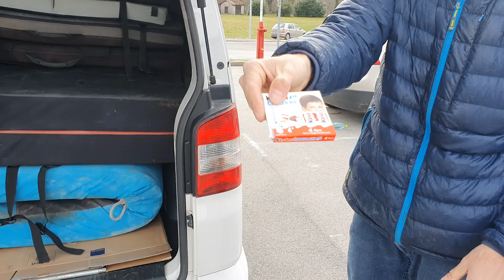Vlog ,ko nekdo zraven tebe napol solira